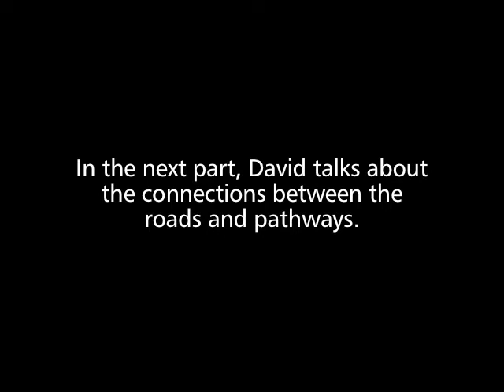Road construction at Geshaview - part 2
In part two of his guide to the road construction, David Hollands explains how the positioning of the roads is decided and the construction procedure.